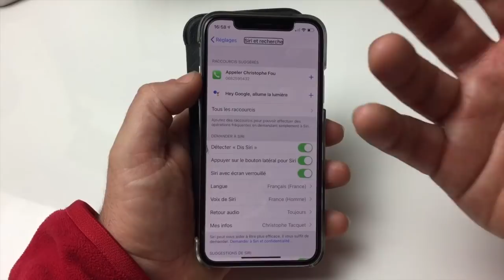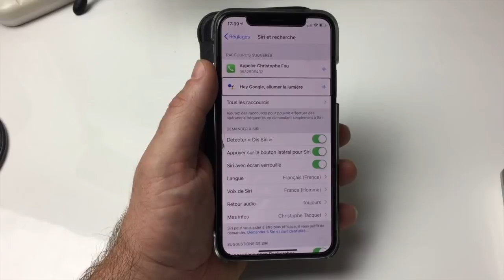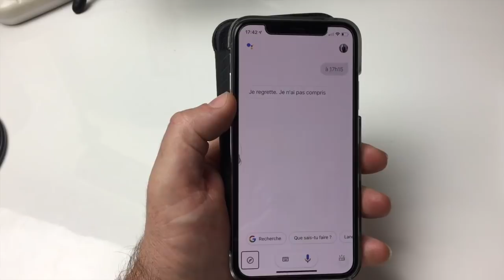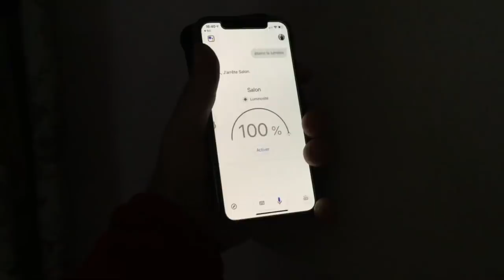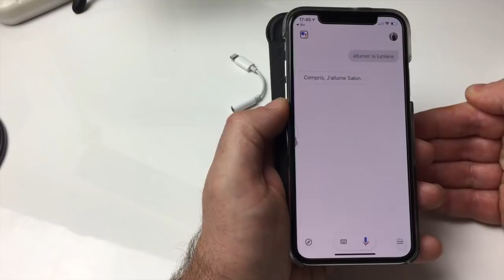Nouveauté Quand Siri Prends Possession De Google Assistant ça Donne ça !!!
Salut voici la toute dernière mise à jour Google assistant et vraiment vous n'allez pas être déçu à partir de votre iPhone vous allez grâce à Siri prendre possession complète de votre Assistant Google et gérer votre maison malgrés que vos accessoire ne soit pas compatible Home Kit abonne vous ça fait toujours plaisir.@+.